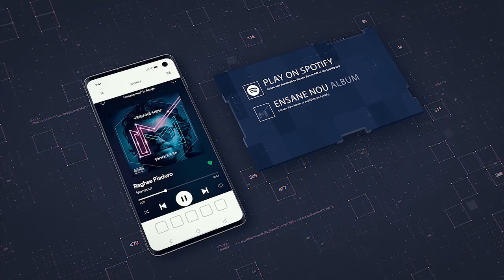SPOTIFY - ENSANE NOU ALBUM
Mansour - Ensane Nou Album
3d teaser promotion